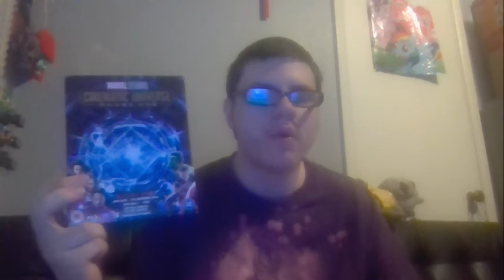Spider-Man: No Way Home Teaser Trailer Reaction 24 Hours After the Spidey Hype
Spider-Man No Way Home Teaser Has Dropped

STUDIO Sony, Marvel, Disney
MAIN ACTOR  Tom Holland, Zendaya Coleman